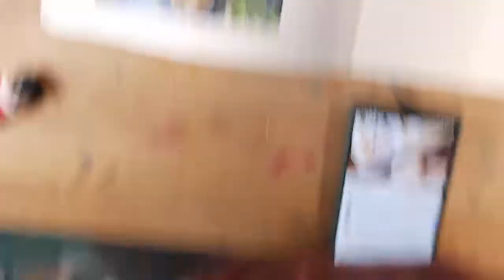SciArt & Chill: Casein, Fungi and Bryophytes Part2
A casual weekly(ish) friday afternoon livestream - peek into my life and studio as I nerd out about art, natural science etc

In today's stream, I'm painting some fungi and bryophythes on a log.  Nothing new there, but because variety is the spice of life (and I take requests from viewers), I'm working in casein today :)

To keep in touch throughout the week, consider joining my free Discord community:

Keep the chill going through the weekend with more watercolour/art streams from other artists on Saturday and Sunday: